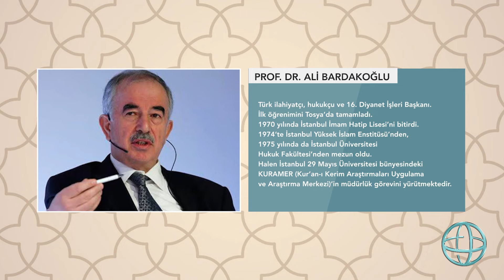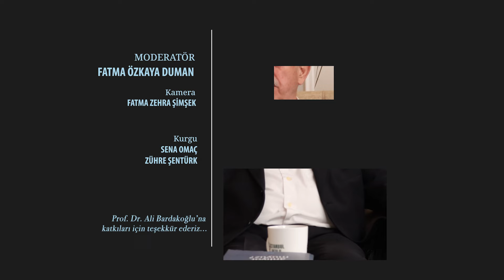DİN NE DEĞİLDİR? - TOPLUM SADECE AHLAK İLE YÜCELİR Mİ? - Prof. Dr. Ali Bardakoğlu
İstanbul Okulu dini ve felsefi pek çok konu hakkında seyircileri aydınlatmayı hedefliyor!

Din Sohbetleri'nin ikinci bölümünde, Diyanet İşleri Eski Başkanı Prof. Dr. Ali Bardakoğlu sorularımızı cevaplıyor. Siz de din hakkında merak ettiğiniz soruları yorumlara ekleyebilirsiniz! Bir sonraki bölümde görüşmek üzere.